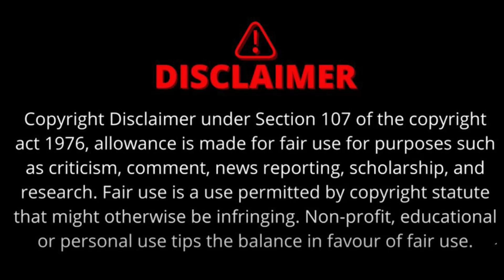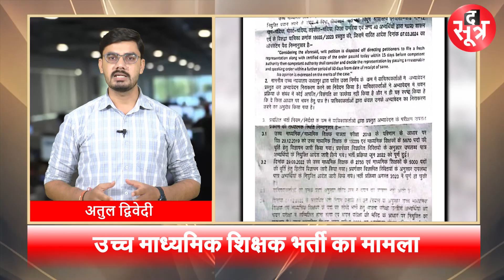उच्च माध्यमिक शिक्षक भर्ती मामले की High Court में अंतिम सुनवाई 19 सितंबर को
मामला जुड़ा है उच्च माध्यमिक शिक्षक भर्ती से। EWS (ईडब्लूएस) के 848 पदों की भर्ती के विवाद के चलते साल 2023 से ये भर्ती अटकी हुई है, और इस मामले की अंतिम सुनवाई 19 सितंबर को होगी।